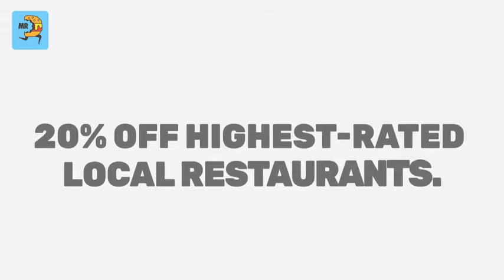YT 1200x628 15s